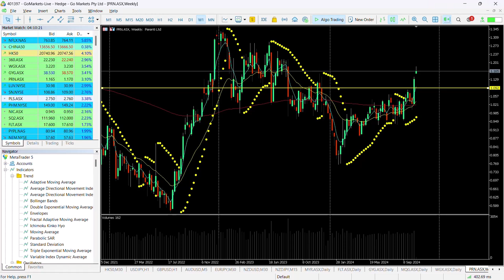ASX Chart of the Day - PRN - Mining services company sees significant move to the upside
Perenti Limited (PRN, formerly Perenti Global Limited) is a global mining services group of companies with interests in surface mining, underground mining and mining support services. Headquartered in Australia, we have operations and offices across 11 countries and are involved in some of the world's largest mining projects. The Group has built a portfolio of companies designed to provide a complete mining value chain throughout Australia, Africa and around the world.